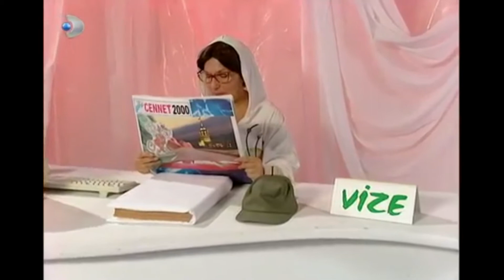Gözüm Abla, Sadettin'in Evlenmesini İstedi! - Ruhsar Özel Klip